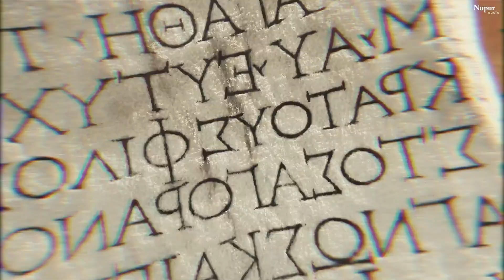Tag Awara Ke (Official Video) Amanraj Gill, Shivani Yadav, Shiva Choudhary | New Haryanvi Song 2024